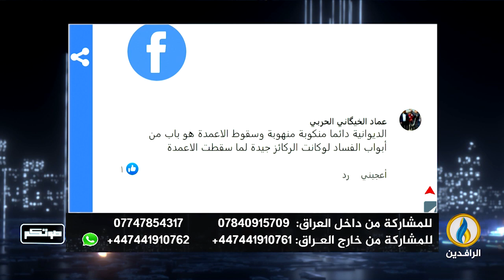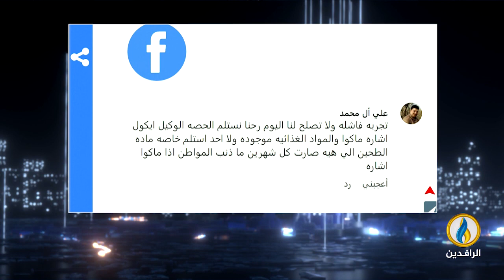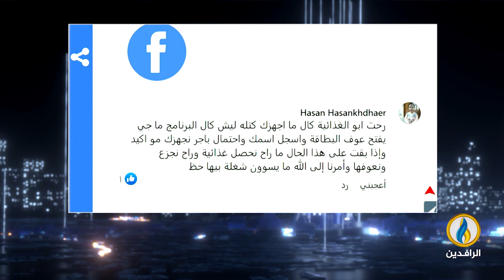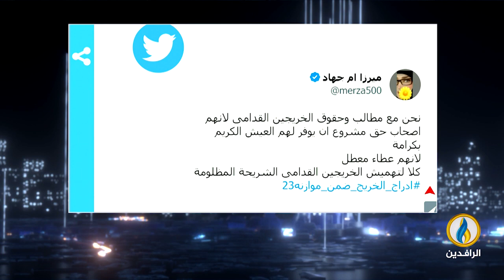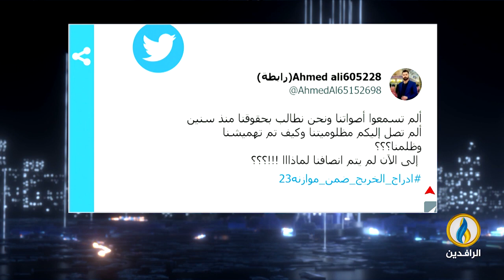صوتكم | 20- 5- 2023